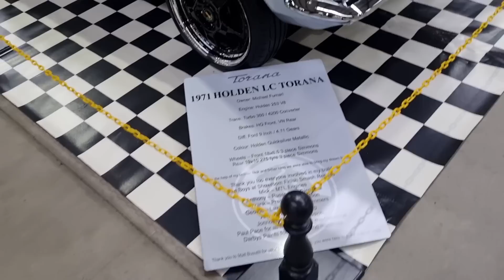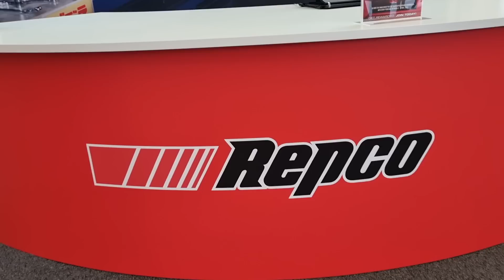Motorex 2023 Cars n Thing Restos